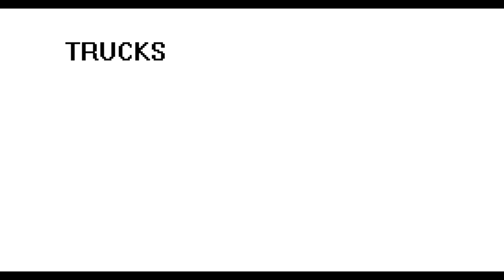TRUCKS TRUCKS IS AN ACRONYM THE T IN TRUCKS STANDS FOR TRUCKS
Hail hail hail yes time no for fhuckly has your cat and is pumping his "good" chemicals into them. If you want it back eat the dog like my neighbors did in 12"?